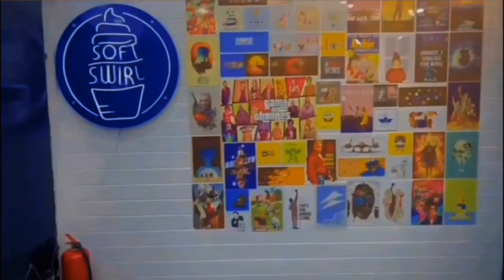Dive into a world of flavor with me at Soft Swirl ||Lahore vlog part 2🍦icecream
"Embark on a flavor-packed journey with me as I dive into the heavenly treats from Soft Swirl in Johar Town, Lahore Pakistan! From the indulgent Lava Cake with Vanilla Cream to the rich Chocolate, the zesty choco Nutty swirl, and the choco crunchy Cookie - every swirl was a taste sensation! And let's not forget the regal Crown Cup Ice Cream for the ultimate royal treat! 🍨👑 Get ready to tantalize your taste buds and experience a symphony of flavors in every bite! SoftSwirl IceCreamExtravaganza"